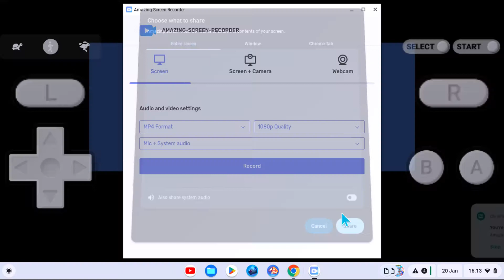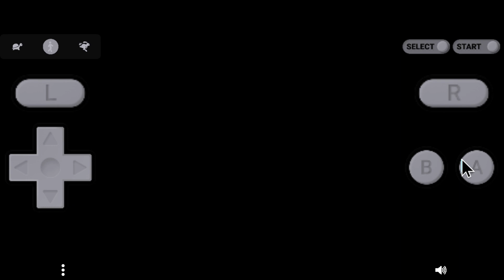Pokemon Sweet Ep01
Please wach